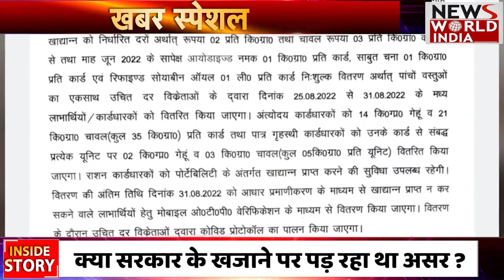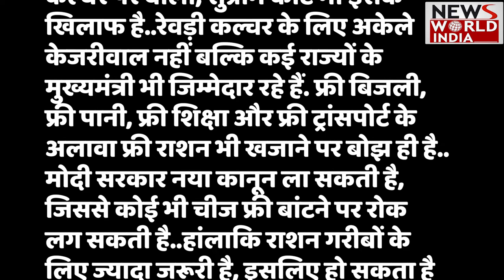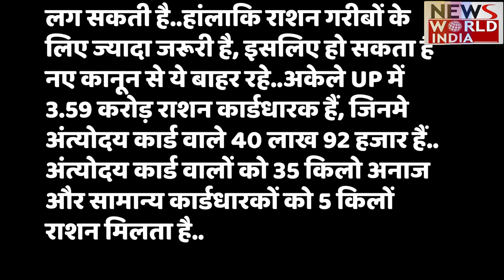Muft Rashan News: मुफ्त राशन योजना बंद !! इसके पीछे Yogi का क्या है नया प्लान ?